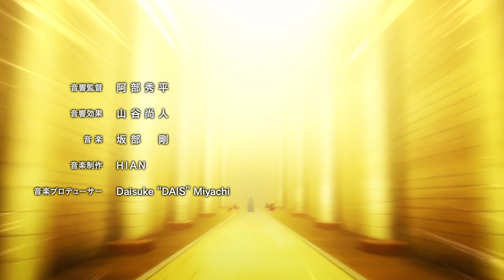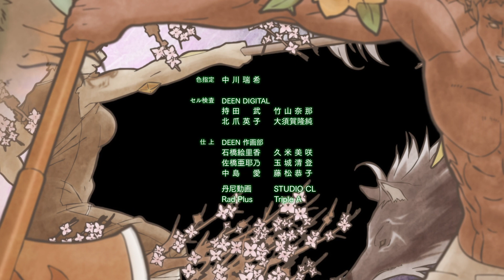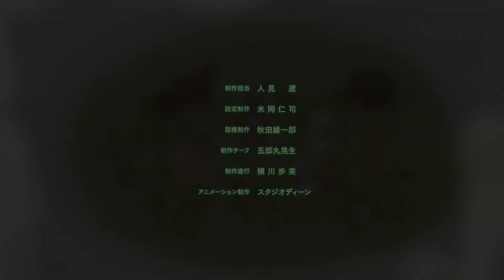Перерождение: Монстр - 8 Серия